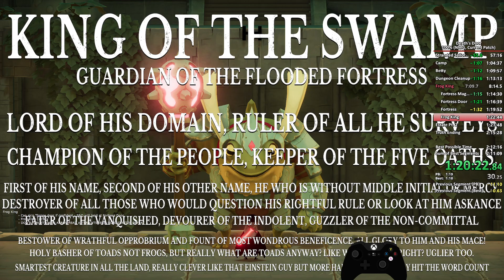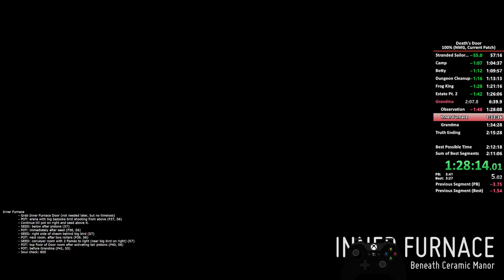[Death's Door] (WR) Current Patch 100% NMG in 2:11:50 Loadless RTA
Offline run performed on 5/5/22

0:00 Lost Cemetery
10:15 Fireball
25:21 Ruins
33:45 Bomb
41:58 Stranded Sailor
46:17 Hookshot
55:05 Sailor Cleanup
58:29 Camp
1:06:03 Betty
1:11:30 Dungeon Cleanup
1:15:25 Frog King
1:23:05 Estate Pt. 2
1:28:15 Grandma
1:34:50 Boss Rush
1:46:50 Credits
1:49:44 Dusk
1:52:19 Watchtowers Cleanup
1:56:22 Jeff Tour Pt. 1
2:02:05 Jeff Tour Pt. 2
2:09:06 Cemetery Cleanup
2:11:40 Estate Cleanup
2:16:25 True Ending